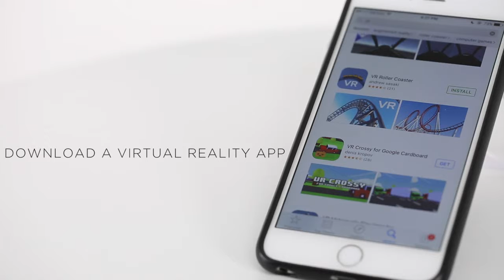Vish mini virtual reality glasses with clip | 13422100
Vish mini virtual reality glasses with clip. Very easy to use by just clipping the glasses on the smartphone and launching a VR app, you are able to enjoy the virtual world. Lightweight, foldable and pocket size. It is the idyllic smartphone accessory to have on the go. Supplied in a gift box. ABS Plastic. | # 13422100